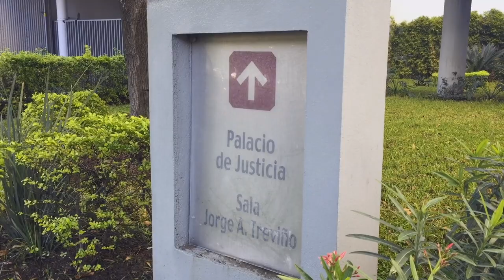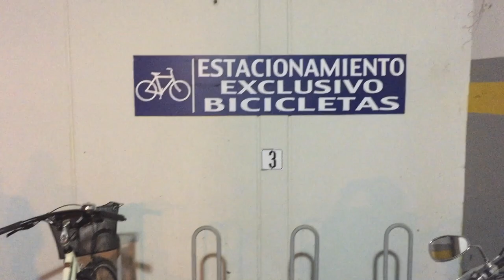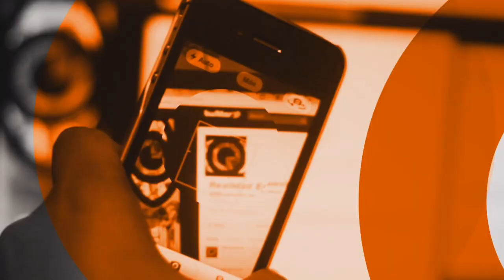VERÓNICA || Mujeres en Bicicleta. Resistencia contra la Ciudad Caníbal - (COMPLETA)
Segunda entrega de una serie de entrevistas en las que diferentes mujeres que utilizan la bicicleta para transportarse nos comparten sus experiencias al rodar por las difíciles calles del Área Metropolitana de Monterrey, NL, México.